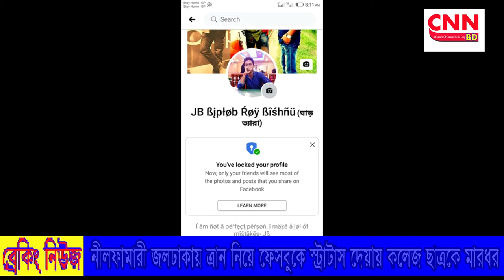নীলফামারী জলঢাকায় | ত্রান নিয়ে ফেসবুকে স্ট্রাটাস দেয়ায় কলেজ ছাত্রকে মারধর | cnnbd